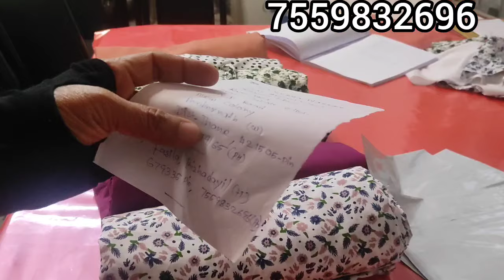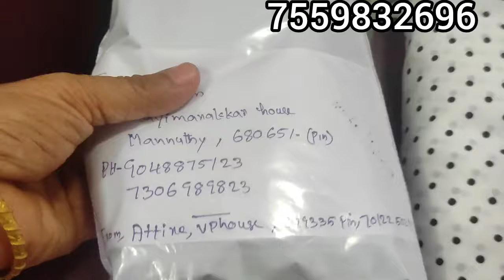ഇതുപോലെ ഒക്കെ ചെയ്തു നോക്കൂ ഓർഡർ വന്നു കൊണ്ടിരിക്കും@ AjmeeraStitching